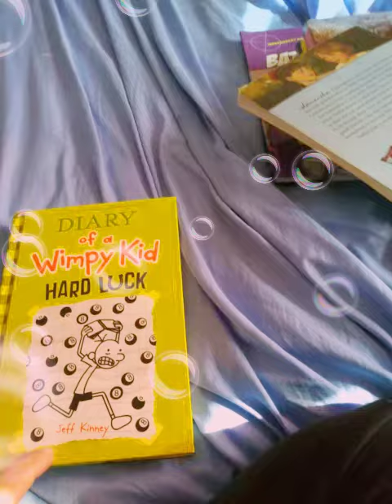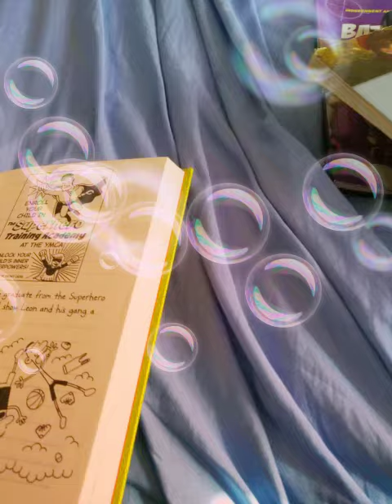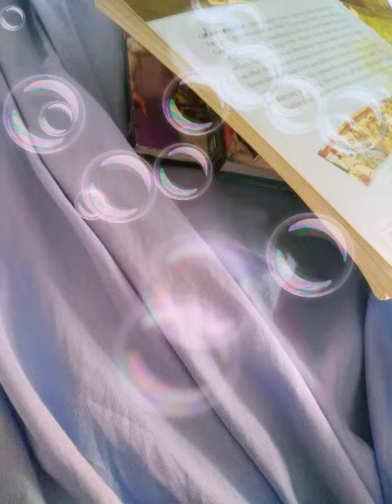August 4, 2020